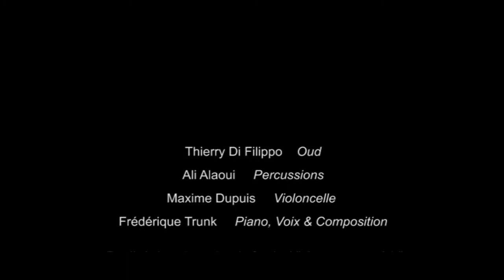A tout Zahar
Avec le groupe " Resonessence ", Frédérique Trunk , pianiste, compositeur & chanteuse, imprime sa marque, bien entourée par des musiciens au talent confirmé et reconnu.

Ses passions musicales sont à suivre avec le plus grand intérêt.
Enregistré à Fourquevaux (Haute-Garonne) le 26 octobre 2013 dans le cadre du festival " Jazz sur son 31 " organisé par le Conseil Général de la Haute-Garonne.